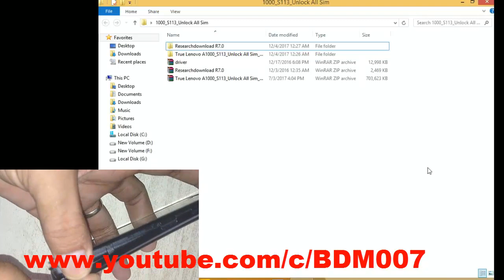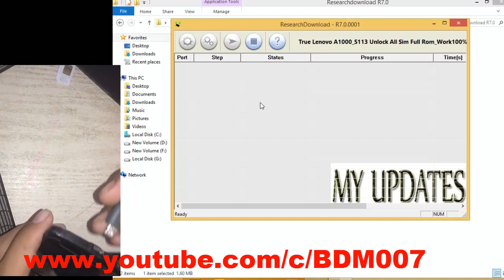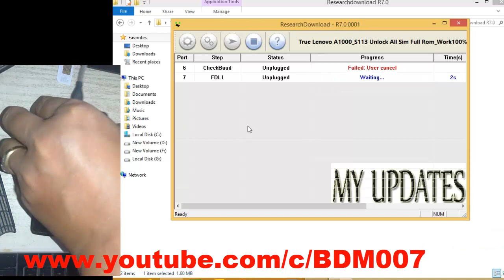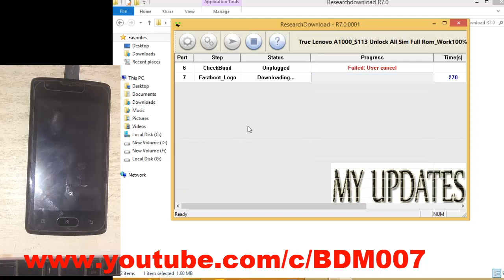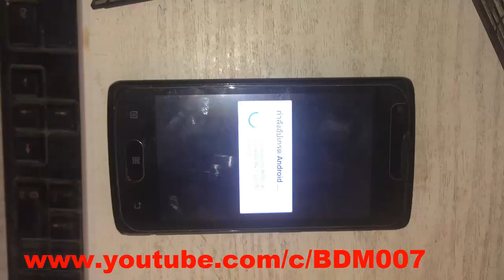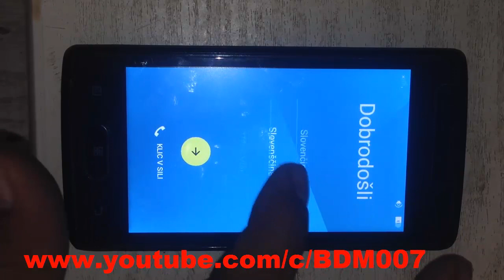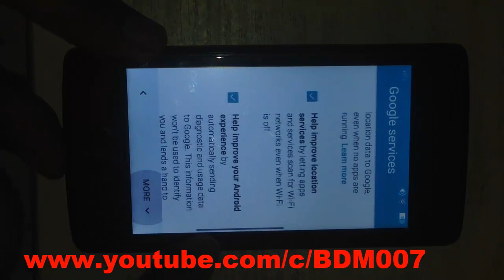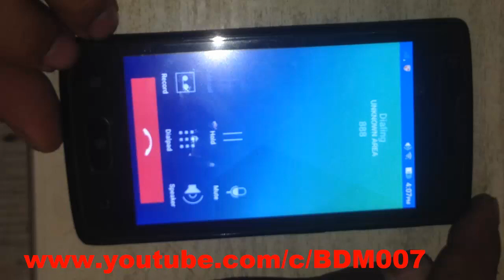Unlock lenovo A1000 2sim all network || True Lenovo A1000 _Unlock All Sim Full Rom Flashing Work100%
Hi All Friends Here Video guide for show about
Unlock lenovo A1000 2sim all network | True Lenovo A1000 S113_Unlock All Sim Full Rom Flashing With Researchdownload Work100% .